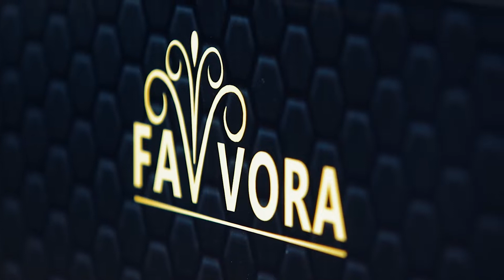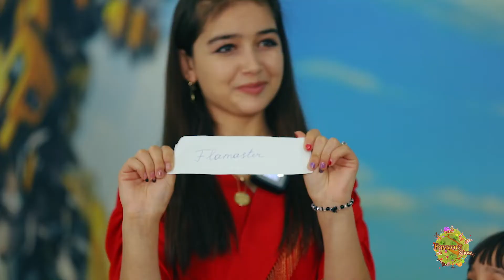"FAVVORA SHOW" 11-son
Favvora shou haqida Sizning fikringiz! Bizga hammaning fikri muhim!
ushbu havola orqali o’z fikringizni bildiring

Siz ham farzandiningizni “Favvora show”ko’rsatuvida ishtirok etishini hohlasangiz ushbu havola orqali so'rovnomani to'ldiring va albatta biz Sizga aloqaga chiqamiz!